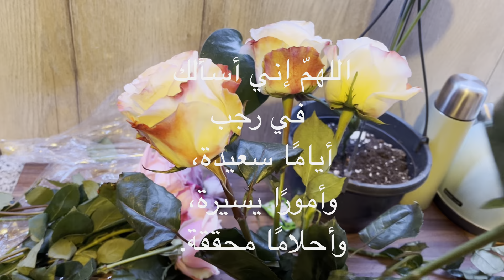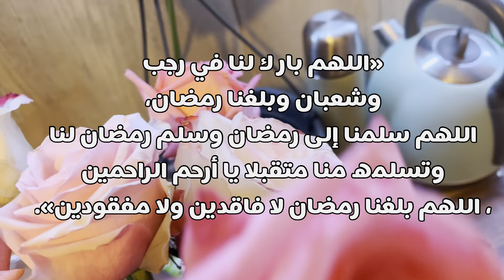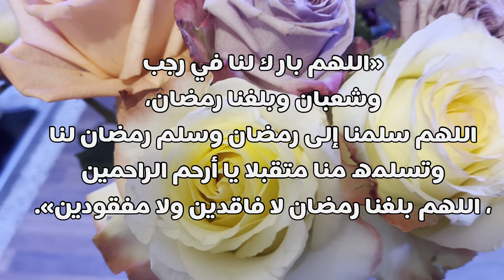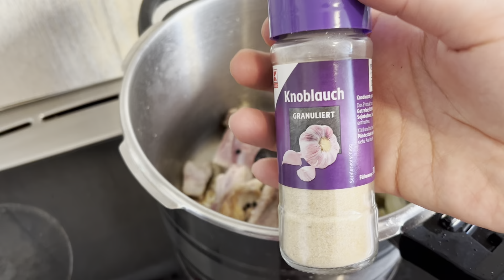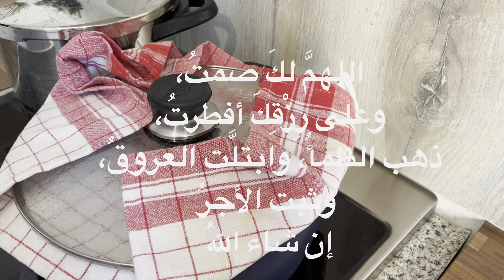صيام قبل رمضان 🌙 وين اختفيت وسبب انقطاعي ،صمت وسويت فطور🥘، ادعية شهر رجب🤲ايام من حياتي📔